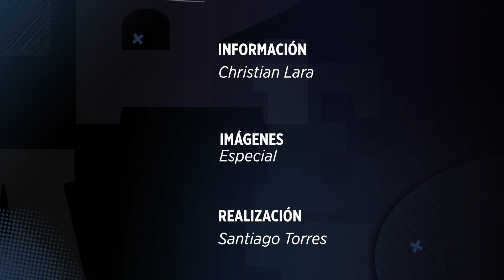Video que delata a agente ministerial en asalto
Este es el video que delata la ejecución de un asalto a mano armada por parte de el agente ministerial, Valdo Alberto, de 37 años, en Allende.